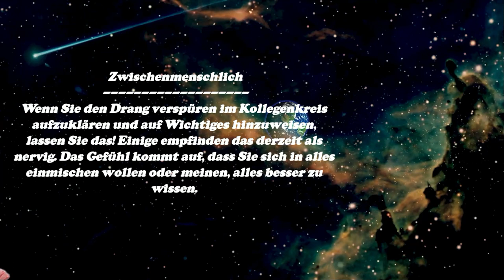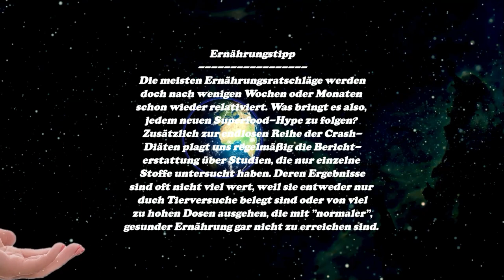Mond Kalender, für den 10. & 11 August - Abnehmender Mond in den Zwillingen.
Hi :-)

Das Leben im Einklang mit den Mondrhythmen.
Lassen Sie sich von der Mondkraft unterstützen:
Sie werden über günstige Tage für Hausarbeiten, Friseurbesuche oder Pflanzenpflege informiert.
Sie erfahren, wie Sie Ihre Gesundheit stärken können.

Ich wünsche Ihnen viel Spaß

Licht & Liebe

Mrs.HeavensGate